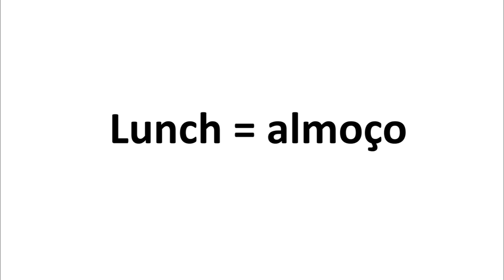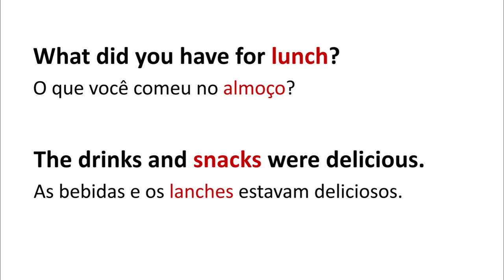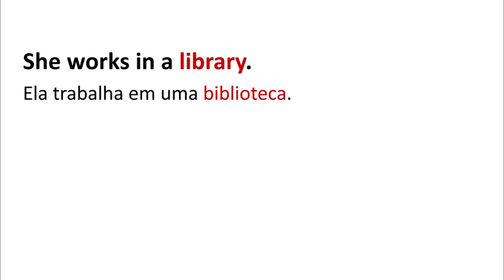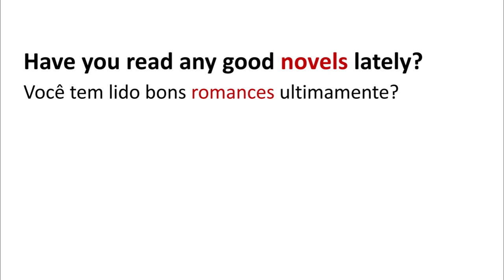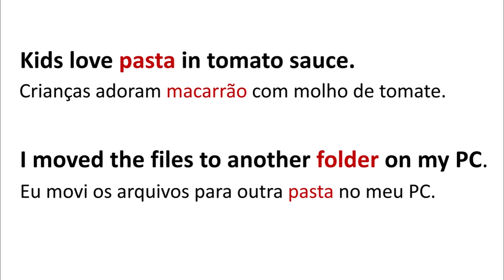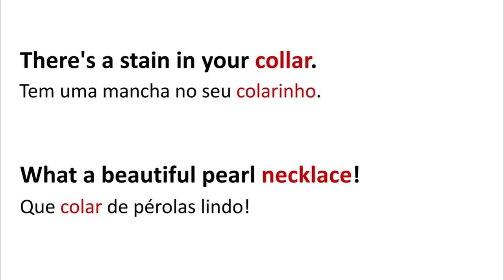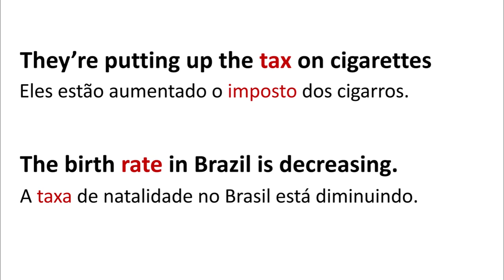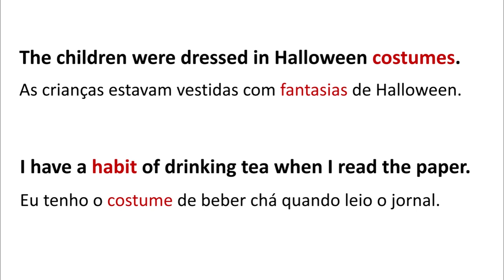Falsos cognatos no Inglês - Falsos cognatos/False friends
Nessa aula eu vou mostrar alguns FALSOS COGNATOS que confundem muita gente!
Quer saber como usar os cognatos?